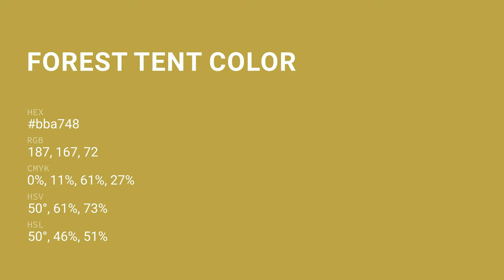Forest Tent color bba748 hex color - Yellow color - Cool color bba748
What color is Forest Tent ? bba748 hex color - Yellow color - Cool color bba748

Hex bba748 Color Code is also known as Forest Tent color.